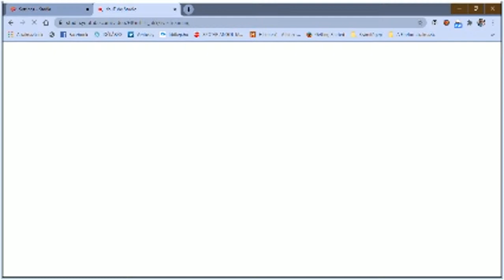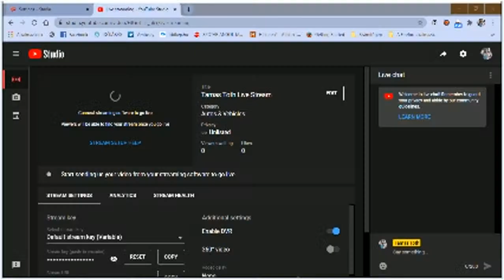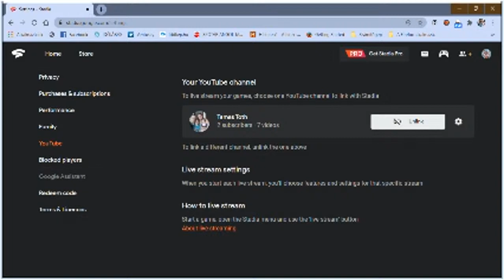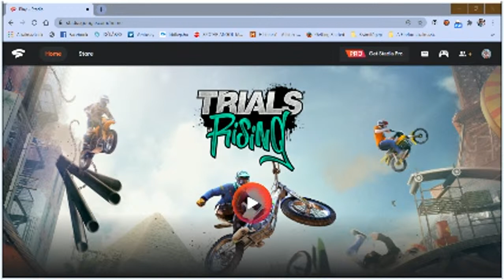Tamas Toth on Stadia